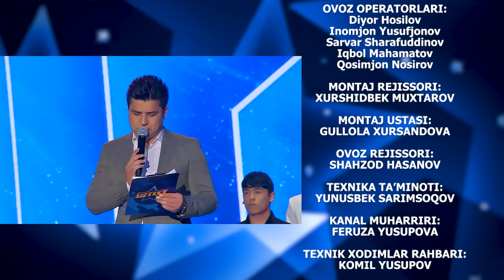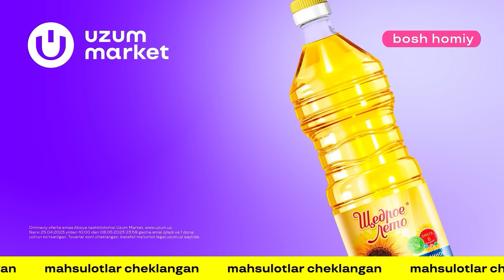Artist 3-mavsum 6-son HAKAMLARNI ISHTIROKCHILARDAN KO'NGLI TO'LDIMI? (11.06.2023)